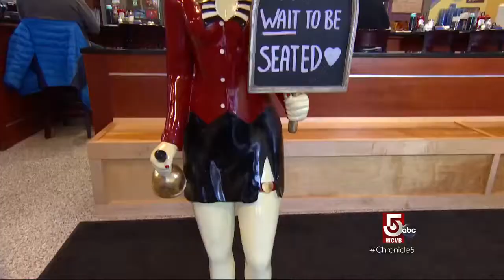Breakfast: Lincoln and J&M Diner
At Lincoln Tavern and Restaurant in South Boston, brunch is so wildly popular they now offer it seven days a week. and J&amp;M Diner has risen form the ashes to make bountiful breakfasts.